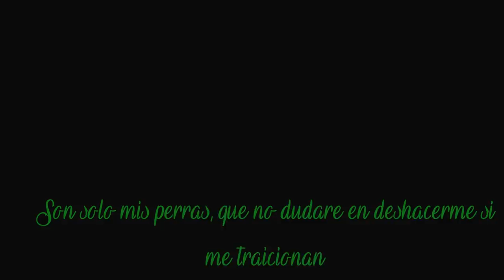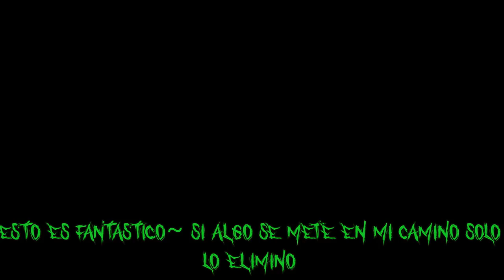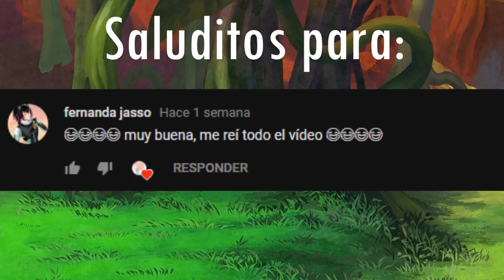Parodia Eldarya (Porque Soy El Malo)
Créditos:
Algunos fanarts son de

Personajes de
ChinoMiiko y Beemov

Serie animada usada
Galaxia Wonder

Ahora si
Soy la única que cree que Leiftan se confió DEMASIADO rápido de la Nayeli xDXDXD Algo me dice que ese Leiftan la va a usar y luego la va a desechar
No soy tan fan de Galaxia Wonder pero tenía que hacer esta parodia de esta canción le queda a la perfección xD

Disfrutenla